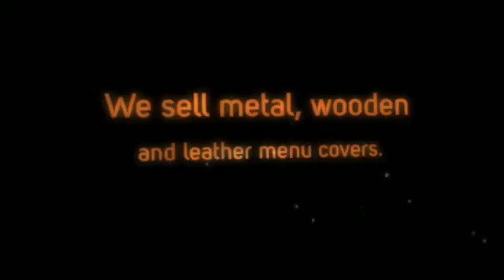Enhance your dining experience with Shild Company's menu covers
Shild Company is a multi-faceted manufacturing firm specializing in servicing the needs of major corporations & hotels nationwide. Services include custom-designed presentation folders, sales and marketing promotional gifts, hotel and restaurant accessories, guest appreciation mementos, and corporate premiums and incentives. As design consultants and manufacturers, we analyze the specific needs of the individual client in order to portray the desired image within the appropriate budget category.